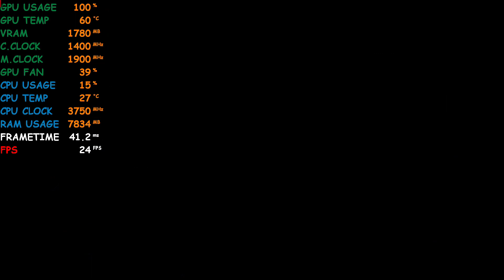Ryzen 5 2600 RX 550 2gb Benchmark Test In 30 Games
Ryzen 5 2600 Rx 550 2gb Benchmark Test In 30 Games  1080p and 720p

00:00  OVERWATCH
01:36  GTA 5
03:07  RAINBOW SIX SIEGE
04:36  APEX LEGENDS
05:57  COUNTER STRIKE CSGO
07:14  BATTLEFIELD 5
08:41  ASSASSINS CREED UNITY
10:12  ASSASSINS CREED ORIGINS
11:50  ASSASSINS CREED ODYSSEY
13:17  FALLOUT 4
14:38  FALLOUT 76
16:10  SKYRIM SPECIAL EDITION
17:43  BORDERLANDS 3
19:10  DIABLO 3
20:34  DOTA 2
21:59  LEAGUE OF LEGENDS LOL
23:24  RED DEAD REDEMPTION 2 RDR2
25:06  FAR CRY NEW DAWN
26:30  FORTNITE CHAPTER 2
28:06  GHOST RECON BREAKPOINT
29:35  JEDI KNIGHT FALLEN ORDER
31:09  KINGDOM COME DELIVERANCE
32:38  PUBG
34:04  WORLD OF TANKS ENCORE WOT
35:19  STARCRAFT 2
36:50  SHADOW OF THE TOMB RAIDER
38:05  WORLD OF WARCRAFT
39:30  METRO EXODUS
40:57  THE OUTER WORLDS
42:41  THE WITCHER 3

PC SPEC:
RYZEN 5 2600
FREEZER ESPORTS 34 DUO
MSI X470 GAMING PLUS
2X8GB DDR4 3200MHZ
RX 550 2GB GIGABYTE OC